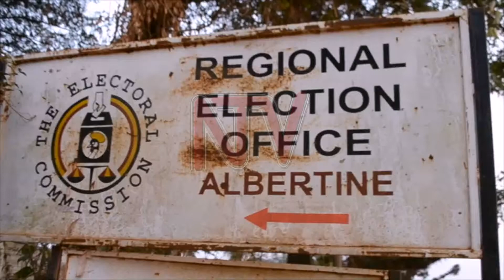Polling officials cry out over delayed pay, abuse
Police in Hoima have fired teargas at over 60 Special Police Constables, who today staged peaceful protests at delays in their pay. The constables had been contracted to support the electoral commission in overseeing the elections. Police maintain that the constables' pay is being processed, even as the electoral season winds down.